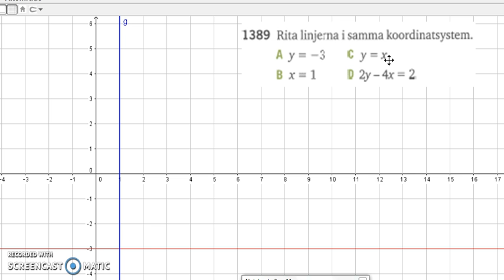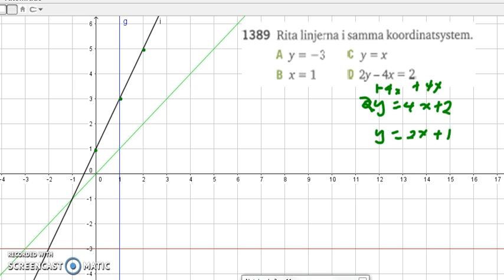Matematik 5000 Ma 2b Kapitel 1 1389 - Mer om räta linjer